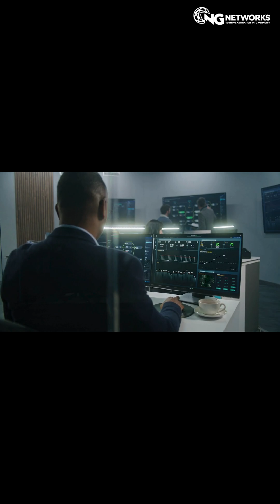Why Network Engineers Fail Interviews & How to Fix It | What Interviewers Actually Want to Hear!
Most network engineers mess up interviews not because they lack skills, but because they fail to tell their story right.

This is just a teaser, this podcast is filled with insights. In this podcast, you’ll learn what interviewers actually want to hear how to talk about real scenarios, problems you solved and the fundamentals that truly matter.

If you’re preparing for a networking interview or want to level up your communication as a network engineer, this one’s a must-watch.